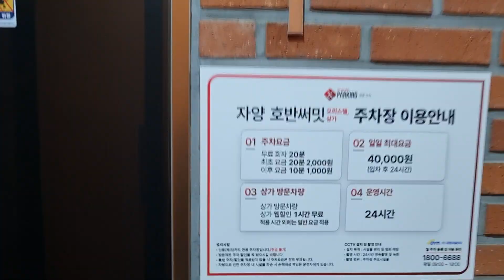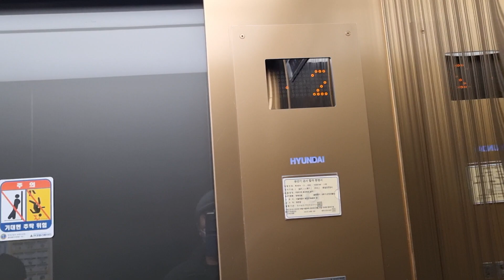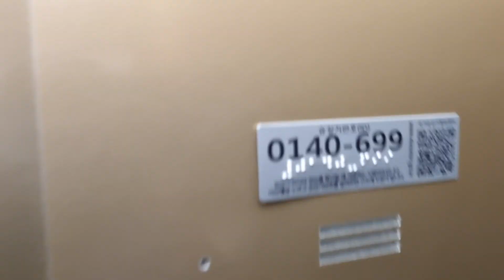[2020 WBSS(E)(M)] 서울특별시 광진구 능동로 69(자양동) 호반써밋자양12차 현대엘리베이터 탑사기(상가 근린생활시설 구간)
마지막에 승객탑승한것과 제 얼굴이 보인 점 양해바랍니다.

세대구간에 이어서 상가구간을 시승해보았습니다.

-- [상가 엘리베이터 정보] --
상가 엘리베이터는 3대가 설치되어 있는데, 커뮤니티구간1대하고 하고 나머지 2대가 설치되었습니다. 같은날짜에 설치했으며, 똑같은 모델명입니다.

세대구간하고 다르게 상가구간은 디자인이 더 고급스럽네요.

-- [승차감 및 관리상태] --
상가구간도 역시나 아름다운 모습을 보여주고, 품질상태와 가감속도도 부드러운 등 최상급한 승차감을 보여줍니다.

2020년 12월 7일 설치, 현대엘리베이터 WBSS(E)(M)
2023년 2월 15일 11시 41분 촬영

승강기번호(ID) : 0140-699

건물용도 : 공동주택-분양
위치 : 서울특별시 광진구 능동로 69(자양동)

설치장소 : 근린생활3(3호기)
제조업체 : 현대엘리베이터(주)
권상제어방식 : 로프식-VVVF
설치일자/최초설치일자 : 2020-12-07/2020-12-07
종류 : 장애인용
운행구간 : B1 ~ 2
정원 및 적재하중 : 15 인승 / 1000kg
정격속력 : 60m/min (3.6km/h / 1.00m/s)
층표시기 : 도트 매트릭스 LED
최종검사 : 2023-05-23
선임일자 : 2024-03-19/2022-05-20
보수업체 : 현대엘리베이터(주)강북지사
모델명 : WBSS(E)(M)

*평가
승강기 관리상태 : SS
디자인&내장재 : SS
버튼 : S
층표시기 : S
알림음 및 안내방송 : SS
승차감 : S